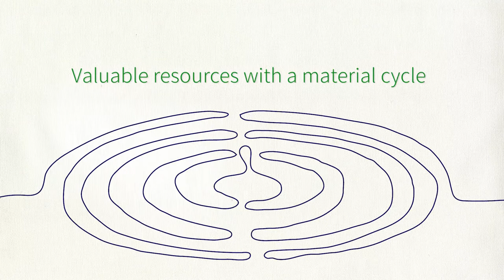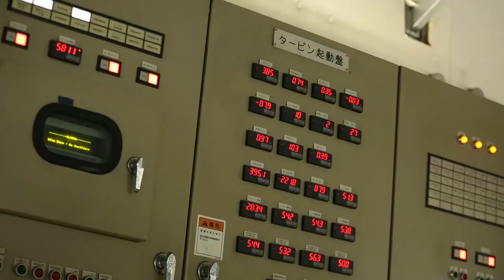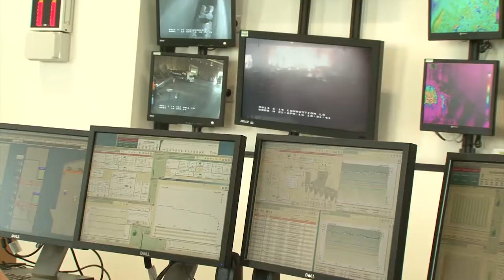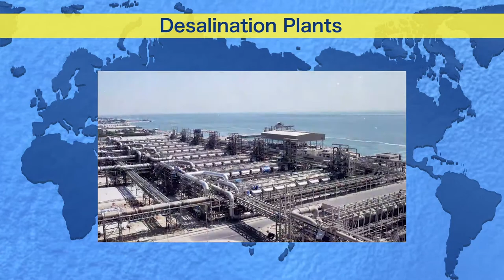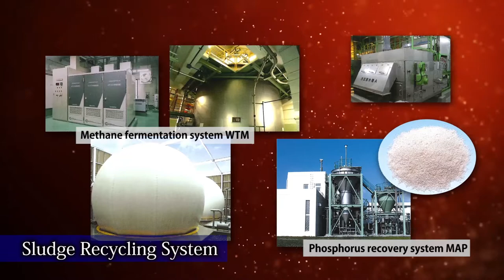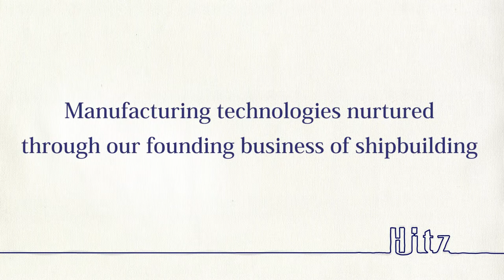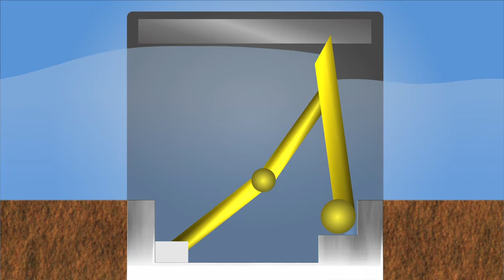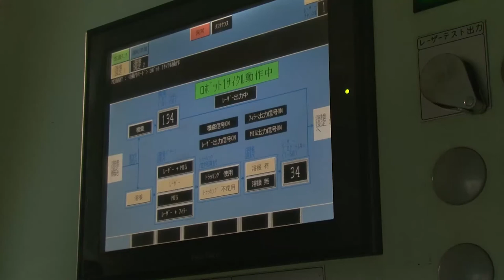【Hitachi Zosen】Group Profile（long ver.）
This movie is Hitachi Zosen Group Profile.
“Technology for People, the Earth, and the Future”